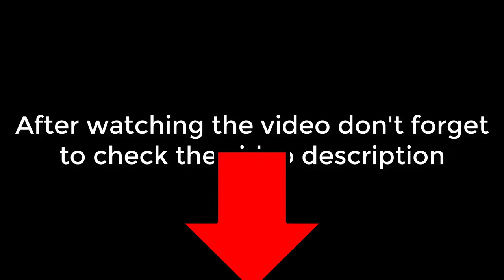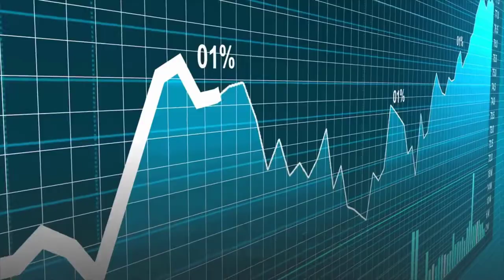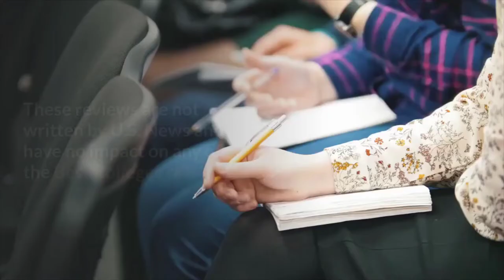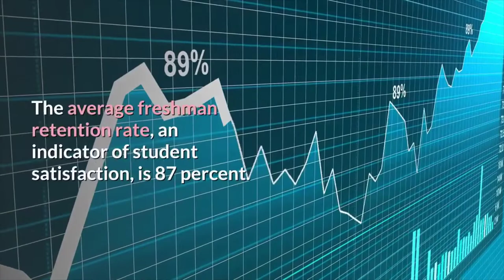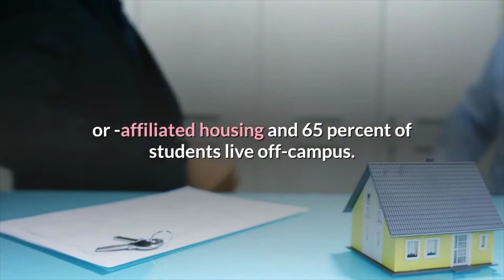University at Buffalo | Overview of University at Buffalo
I am an engineering student, data geek and I love visualizations.